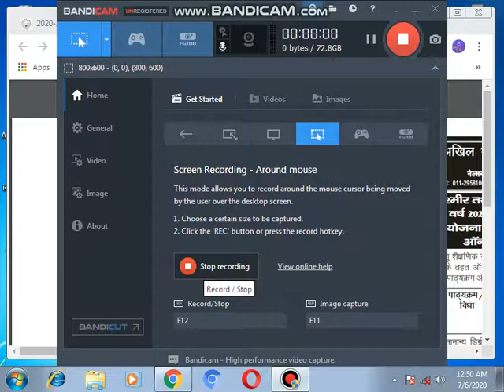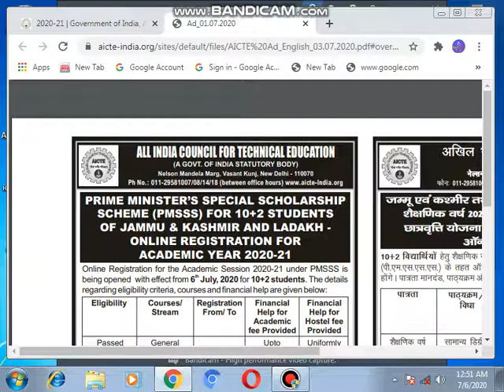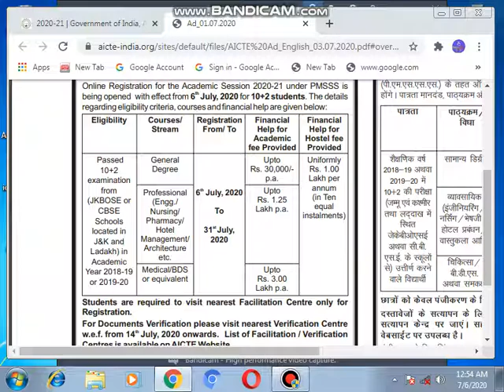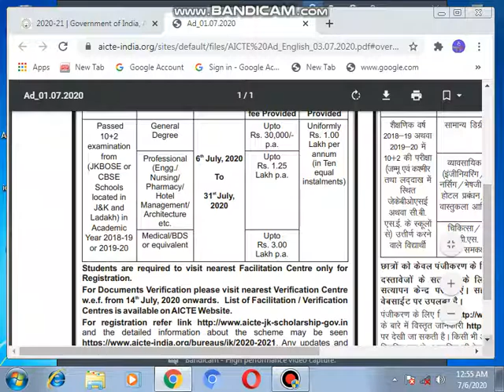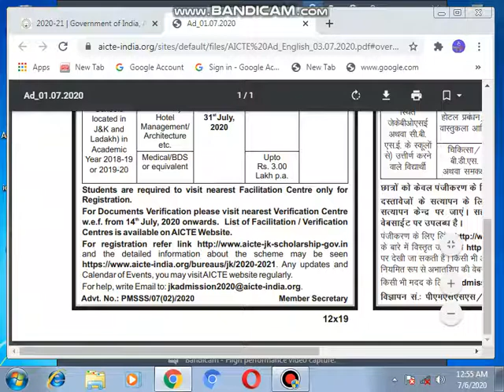Prime Minister Special Scholarship Scheme 2020/21 (PMSSS) l Online Registration Started l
Prime minister special scholarship 2020/21 (PMSSS)..